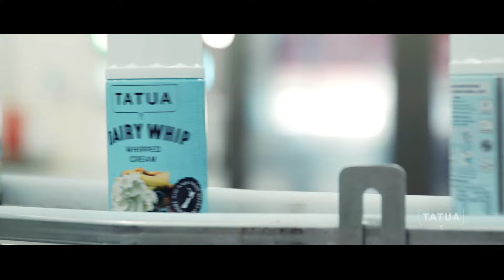Tatua Co-operative Dairy Company